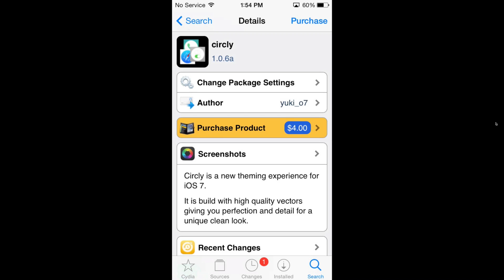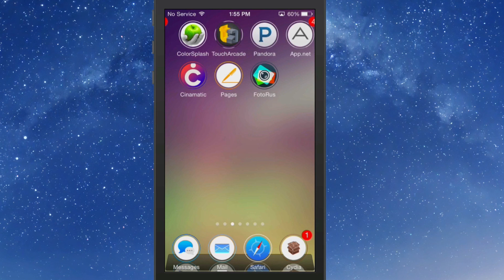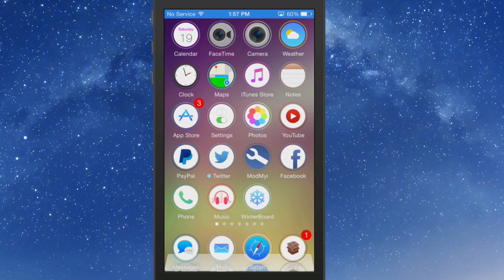Circly Theme: Adds Circle Icons an Much More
SOCIAL US